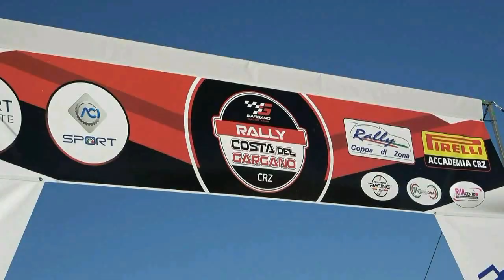DELL'ELCE-MERGIOTTI esterne 3° RALLY COSTA DEL GARGANO 2024 by TOP VIDEO di ABATE LELLO